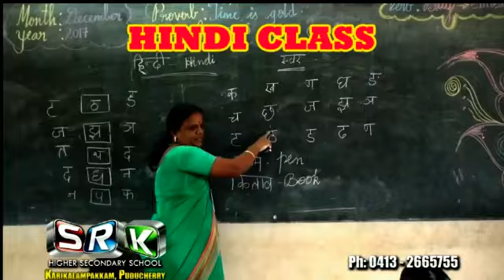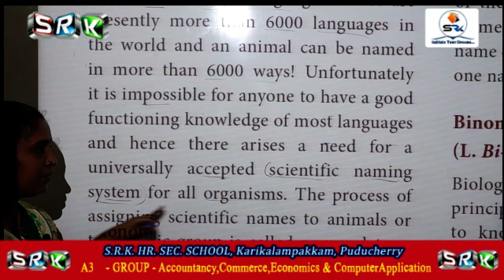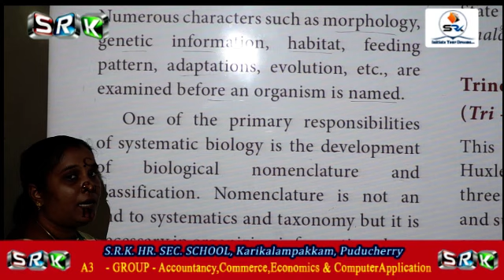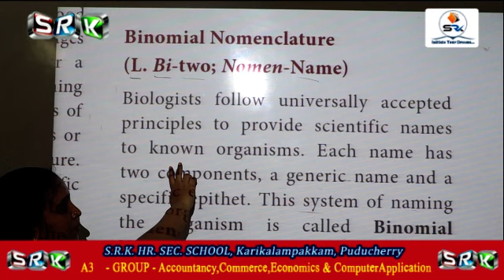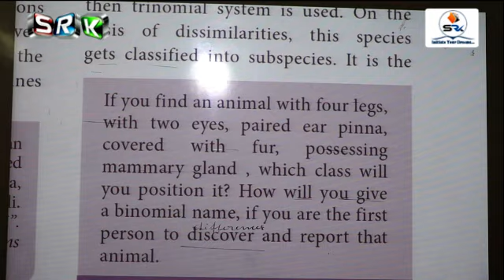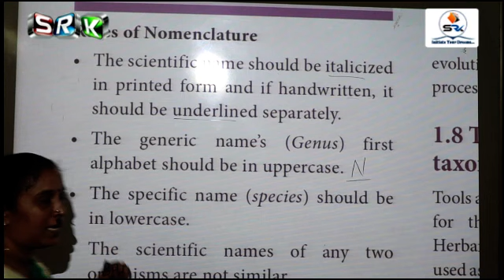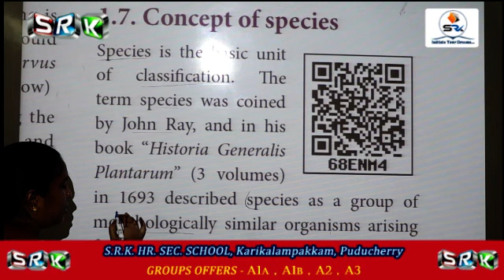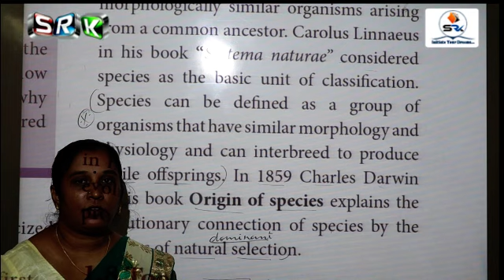S.R.K ONLINE CLASS 11 STD - ZOOLOGY